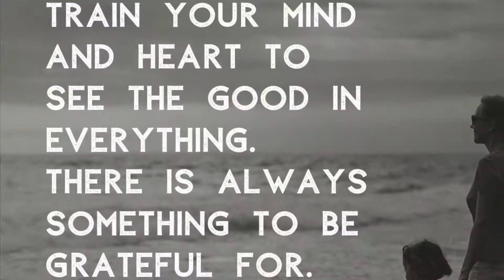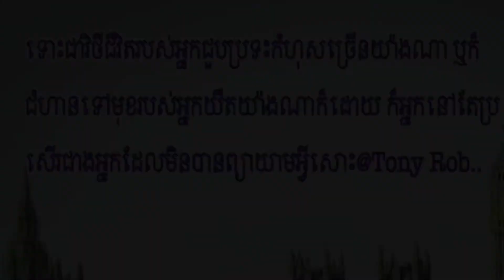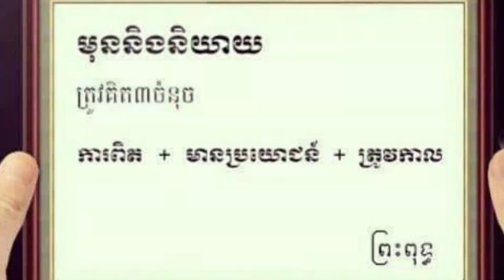Amazing Cambodia 🇰🇭 Peter HENG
Live you life legacy!